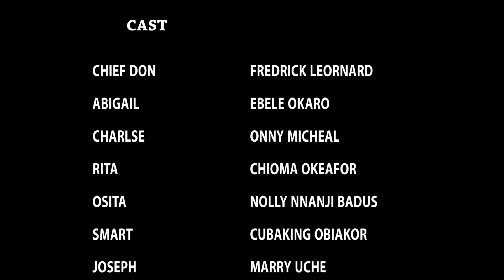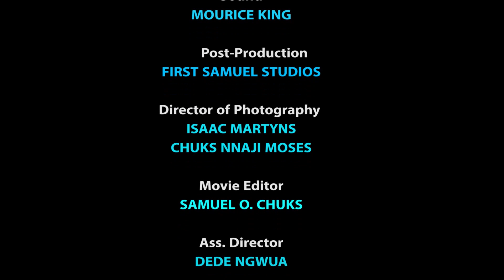ENDLESS PROPOSAL COMPLETE 11&12{2022 movie}Fredrick Leonard/Ebube Obio 2022Latest Nigerian Movie